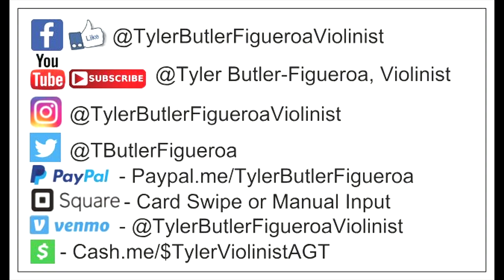Roller Skating with my little bro. Adam at Chavis Park Raleigh NC - Tyler Butler-Figueroa Violinist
2019), Corporate Event for Red Hat Annex (2019), Corporate Event for Medidata in NY (2019), First Night Raleigh (2018), Brewgaloo Festival Raleigh NC (2019), American Tobacco Campus Tower Lighting Durham NC (2019), North Hills Music Festival (2019), Performed with artist Blanco Brown well known for his song "The Git Up" (Charlotte NC, Jan. 2020), PNC Arena NC State Wolfpack vs UNC Tar Heels Halftime Basketball game (Raleigh NC, Jan. 2020), Friday Center-Chapel Hill NC UNC Lineberger Donor Dinner/Speech & Performance (Feb. 2020), Cameron Indoor Stadium (Durham NC) Duke vs UNC Carolina Mens Basketball "Senior Night" Halftime show, Virtual Concerts due to the Corona Virus (COVID19) March 2020, Band Together Nonprofit for "A Call For Change" Anti-Racism Fundraiser recorded at the Lincoln Theater in Raleigh NC (Aug. 12th, 2020), CureFest for Childhood Cancer Fundraiser (Sept. 2020), 1 Of Us Non-Profit Fundraiser for Women's cancers Durham NC (Nov. 2020), Klick Health Town Hall Ontario/NYC based (Nov. 2020), Wake Forest NC Renaissance Centre (Nov. 2020), Downtown Raleigh NC Tree Lighting 2020 with Downtown Raleigh Alliance (Nov. 2020), Wake Forest NC Renissance Centre concert along with my little brother Adam (Nov. 2020), Pop-Up Holiday Performances around hometown Raleigh NC & surrounding towns (Dec. 2020), Novartis Global Healthcare (Virtual Corporate event) based in Switzerland via All American Entertainment-Durham (A.A.E.)(Jan. 2021), Multiple performances at Moore Square Park Downtown Raleigh NC LIVE, Durham Public Schools (Club Blvd. E. S.) Virtual/Zoom multiple performances with a question and answer session (May 2021), Lions Club International Corporate Virtual Event (June 2021), Historic John Chavis Memorial Park ribbon cutting event LIVE Raleigh NC (June 2021), State Farmers Market Restaurant LIVE Raleigh NC (June 2021), LOWES Home Improvement Store in Garner NC (July 2021), etc..

Mailing Address.